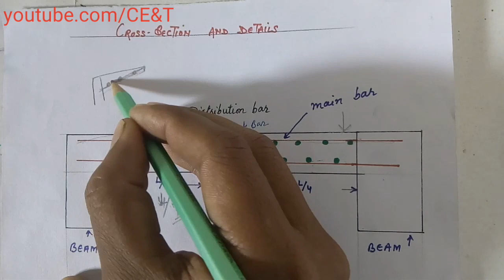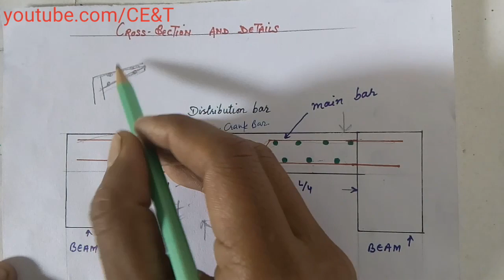One Way Slab Reinforcement Detail || What is Oneway Slab || OneWay Slab Reinforcement Detail Drawing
What is one way slab
What are the reinforcement in one way slab
Give the example of one way slab
Search more video in this youtube channel for civil site work
Youtube. com/CE&T